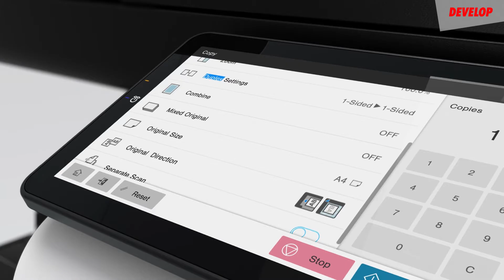Develop ineo 3D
Nowa seria urządzeń Develop Ineo